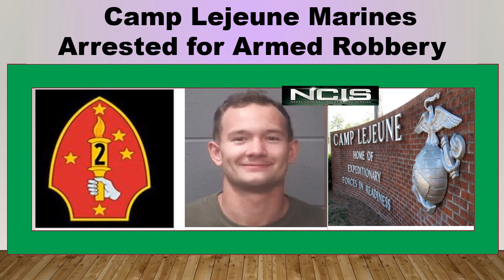Camp Lejeune Marines Charged with Robbery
Four Marine Corps Servicemembers at Camp Lejeune were recently arrested and charged with armed robbery.